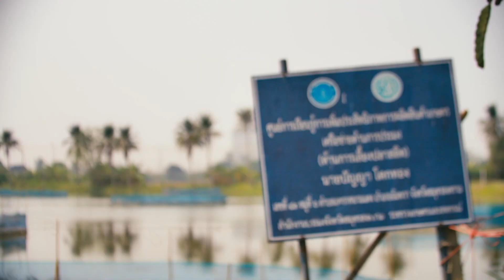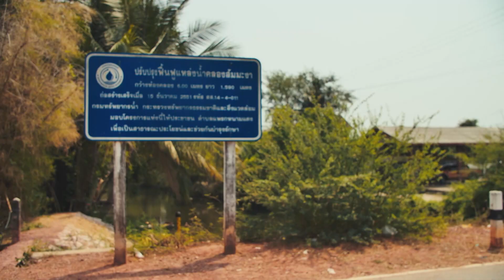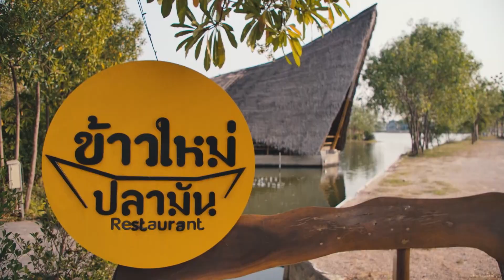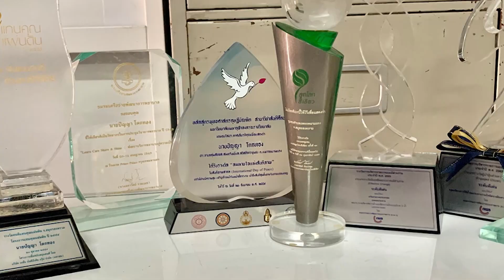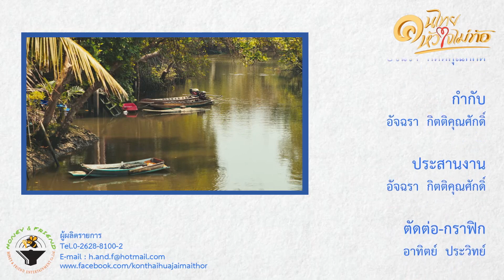ปัญญา โตกทอง... แก้ปัญหาชุมชนด้วยชุมชน.. CH.5 ( 1 เม.ย. 2566 )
ออกอากาศ :: วันเสาร์ที่ 1 เมษายน 2566
ตอน :: ปัญญา โตกทอง... แก้ปัญหาชุมชนด้วยชุมชน

🚘 Youtube playlist : คนไทย หัวใจไม่ท้อ ( S14 )

LICENSE CERTIFICATE: Envato Elements Item

Item ID:                         TRV6KUE
Author Username:                 trendingaudio
Licensee:                        numpost Paisanthanaleard
Registered Project Name:         รายการคนไทยหัวใจไม่ท้อ
License Date:                    March 22nd, 2023

Item ID:                         ZU8VD9T
Author Username:                 SilverHoof
Licensee:                        numpost Paisanthanaleard
Registered Project Name:         คนไทย
License Date:                    February 1st, 2023

Item ID:                         BP3XFMW
Author Username:                 penguinmusic
Licensee:                        numpost Paisanthanaleard